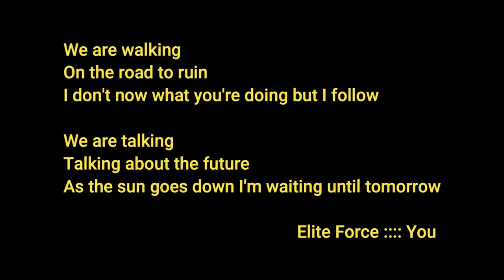ghost town ::: dark ambient :::